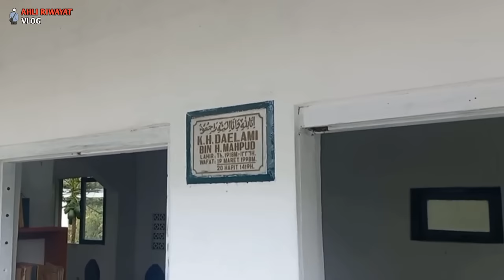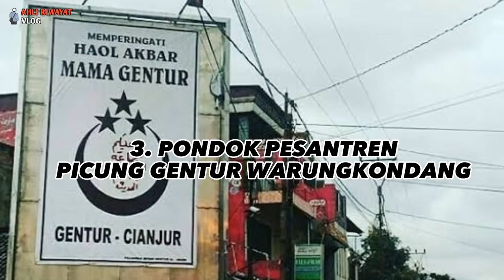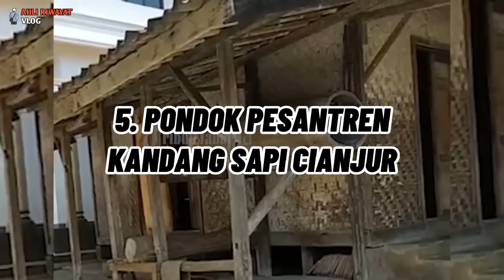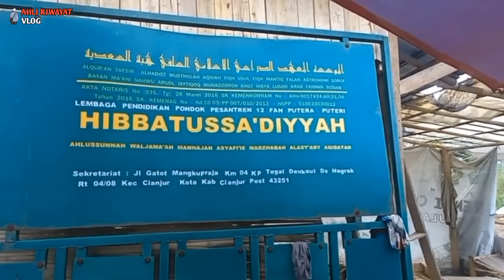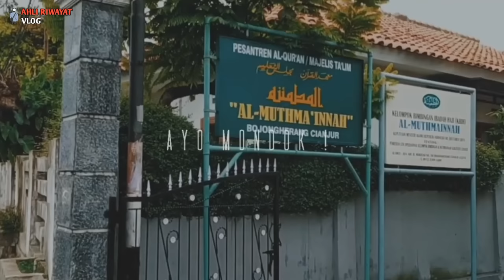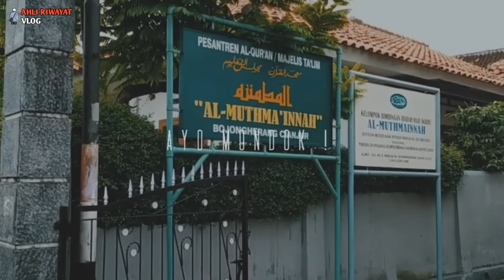10 Pondok Pesantren Salafi Terbaik Di Cianjur Jawa Barat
10 Pesantren Salafi Terbaik Di Cianjur Jawa Barat.

Pondok Pesantren merupakan sarana Ilmu Kajian Agama Islam yang menerangkan tentang Baca Tulis Al Quran dan Kajian Kitab Kuning Ijtima Dari Ulama Sebagai Pengarang Kitab Kuning yang hingga kini Eksis di kaki di berbagai Pondok Pesantren Salafi Maupun Pondok Pesantren Modern hingga Universitas.
Berikut Adalah informasi tentang Pondok Pesantren di Cianjur Jawa Barat yang masih berjalan Hingga Saat ini.
1. Pondok Pesantren Darurrohman
2. Pondok Pesantren Darunnidzom
3. Pondok Pesantren Picung Gentur
4. Pondok Pesantren Gelar Cibeber
5. Pondok Pesantren Kandang Sapi
6. Pondok Pesantren Hibbatusadiyyah
7. Pondok Pesantren Al Muthmainnah
8. Pondok Pesantren Al Ittisom
9. Pondok Pesantren Al Musri
10. Pondok Pesantren At Tafsiri

Berikut adalah biodata pondok pesantren Salafi dan beberapa Yayasan di Cianjur yang di Rekomendasikan jika sahabat Ahli Riwayat yang berminat untuk Mondok di Pondok Pesantren Di Cianjur.
Namun masih banyak Pondok Pesantren Sepuh yang tidak teriview seperti Baros, Marti, Cicantu, Cikolotok dan Lainnya di karenakan tidak adanya Bahan Video serta Minimnya Informasi yang admin dapat dan hanya beberapa saja.
Semoga bermanfaat dan Semoga Terhibur.